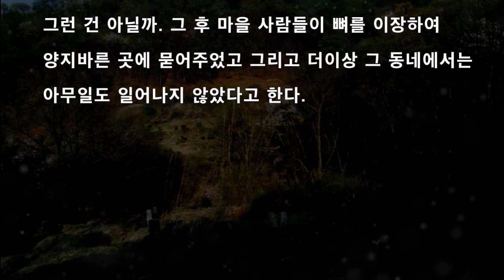[공포라디오] 용미리 공동묘지 무서운이야기 괴담#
무서운이야기 속으로 초대 합니다